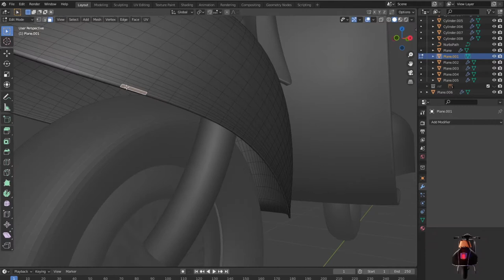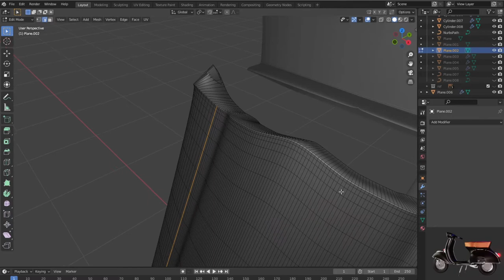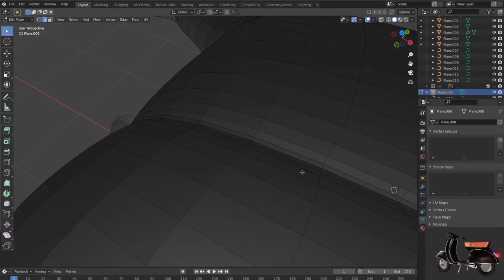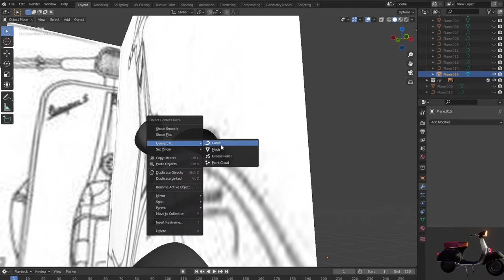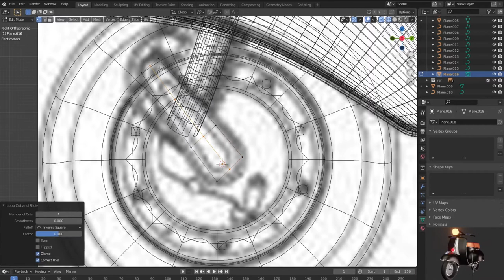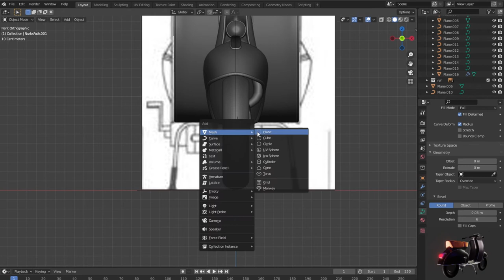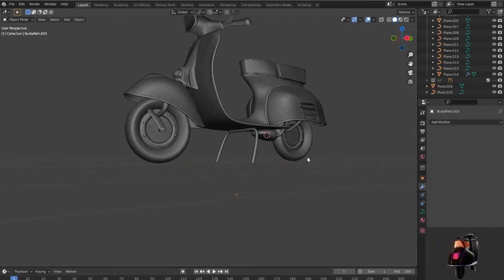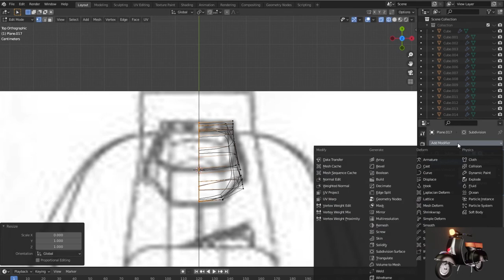Blender 2.8 Low Poly 3D Modeling Tutorial | blender 2.8 game engine tutorial